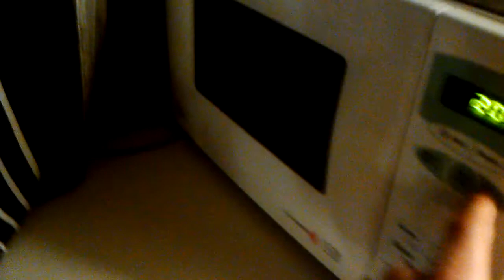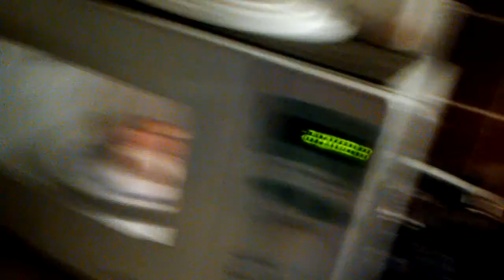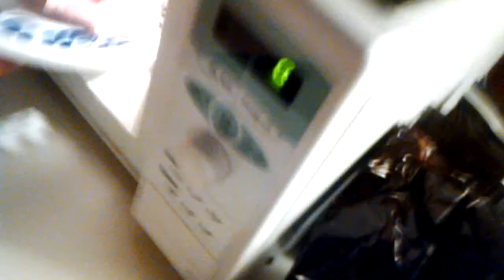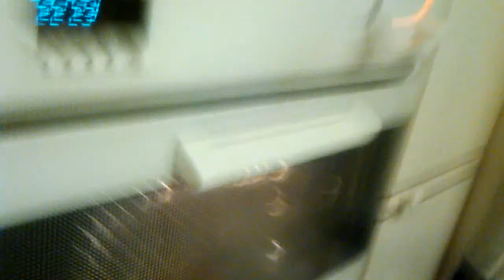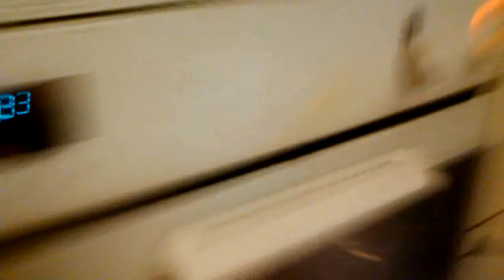Tohtori Juhani Rantalaisen keittiössä - Lihapiirakat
Tohtori Juhani Rantalaisen keittiössä vieraana tällä kertaa Joe Le Bon (Gigolo) sekä Pirppu (Taka-Töölö). Tänään Tohtori valmistaa suussasulavat lihaisat lihapiirakat.

Teknisten ongelmien vuoksi osa kuvatusta materiaalista oli mennyt pikselimössöksi ja valaistuksen kanssa oli pieniä ongelmia. Myöhempiin jaksoihin sitten skarpimpaa toimintaa.

Tulevina vieraina kai ainakin Marinaa Etutöölöstä, Rakel ja Seppo Aarresaaren kesäteatterista sekä myös näytelmätoiminnassa kunnostautunut Sczx.